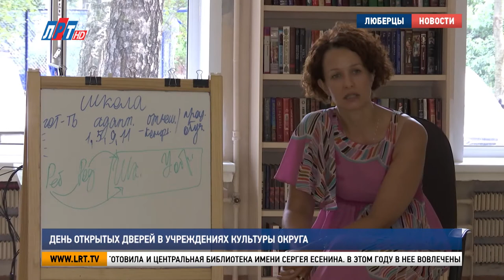День открытых дверей в учреждениях культуры округа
Накануне нового учебного года в люберецких учреждениях культуры прошел день открытых дверей. Это ежегодное мероприятие, на котором дети и взрослые могут записаться в творческие объединения и поучаствовать в культурно-развлекательной программе. Наша съемочная группа посетила Люберецкий Дворец Культуры и центральную библиотеку имени Сергея Есенина. Подробности в нашем сюжете.

День открытых дверей в Люберецком округе проходит весело и с пользой. Перед Дворцом культуры выступили творческие объединения. Среди гостей много семей с детьми. Например, семья Лопатниковых05638I. Сюда пришли,  чтобы познакомится и записать сына в театральную студию.

Игорь Лопатников, житель г.о. Люберцы: "Мы шли к этому руководителю, которого нам посоветовали уже другие люди, которые у него занимались. И сегодня мы совместили приятное с полезным: пришли и записались в кружок и поприсутствовали на празднике".

В одном только Дворце культуры более 30 кружков, как для детей, так и для взрослых. Это и пение,  и танцы, и театральное искусство, и живопись. Записаться можно не только перед началом учебного года, а круглогодично.

Екатерина Куряева, заведующая культурно-массовым сектором Люберецкого дворца культуры:  "Все руководители клубных формирований у нас большие профессионалы. Они ежегодно участвуют в выставках, в различных мероприятиях, фестивалях, конкурсах областного уровня, привозят лауреатство первой степени".

Например, во Дворце культуры проходят занятия заслуженного коллектива Российской Федерации, народно-хореографического ансамбля «Россия». Звание они получили в прошлом году.

Екатерина Кутюшова и Анастасия Соловьева, жительницы г.о. Люберцы: "К сожалению, в нашем современном обществе народные танцы вообще не популярны. Хотя мне кажется, что это один из красивых танцев. И хотелось бы, чтобы современная молодежь, дети, чтобы они занимались именно этими номерами".

Акцию «День открытых дверей» поддержали все учреждения культуры округа. Ознакомительную программу подготовила и центральная библиотека имени Сергея Есенина. В этом году в нее вовлечены не только дети, но и взрослые.

Ирина Морозова, руководитель структурного подразделения центральной библиотеки им. С. Есенина г.о. Люберцы: "Сегодня у нас именно для родителей, наверное, неожиданно. Они приводят сюда детей и не думали, что и для них найдется интересное занятие. Но тем не менее, это была лекция нейропсихолога о том, как правильно подготовить детей к школе после длительных летних каникул".

Для детей организовали урок лепки и рисования, а во дворе соорудили чудо-рощу.  Связанные детьми композиции украсили стволы деревьев около библиотеки. Такой досуг оценили даже самые маленькие гости Есенинки.

Андрей Крайнов, житель г.о. Люберцы: "Я пришел сюда впервые и мне очень понравилось. Очень-очень".

Мария Авраменко, жительница г.о. Люберцы: "Я тут никогда не была, но мне тут очень понравилось быть, так что я сюда еще буду приходить 00.51

День открытых дверей свою задачу выполнил — в учреждения культуры округа с нового учебного года будут ходить новые и любознательные ученики.